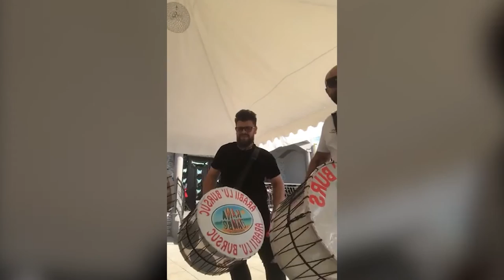Formatia Kana Jambe Dan Bursuc - Instrumentala (Live Event)